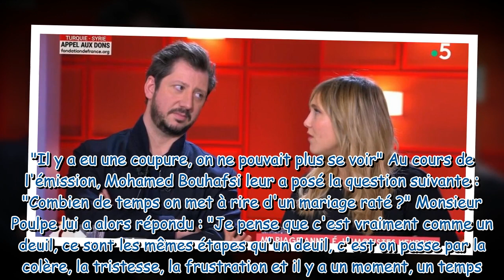"C’est comme un deuil" : Monsieur Poulpe et Bérengère Krief reviennent sur leur mariage annulé et co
"C’est comme un deuil" : Monsieur Poulpe et Bérengère Krief reviennent sur leur mariage annulé et comment leur relation a changé